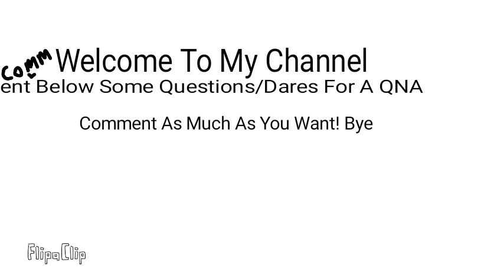Welcome To My Channel!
Ask alot of questions for my QNA.